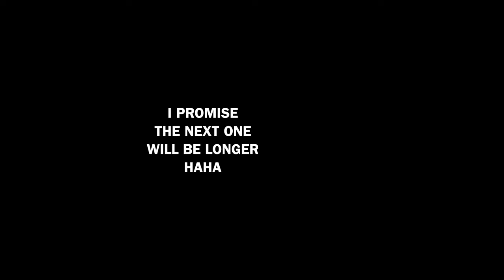NIGHT ROCK CLIMBING PHOTOGRAPHY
Current Camera
Most Used Lens
Cheaper Vlogging Lens
Cheaper Cinematic Lens
Shotgun Mic
Wireless Mics
Camera Cage
Side Handle
Studio Headphones (True sound)
1TB Harddrive